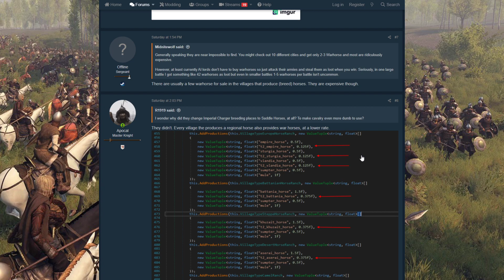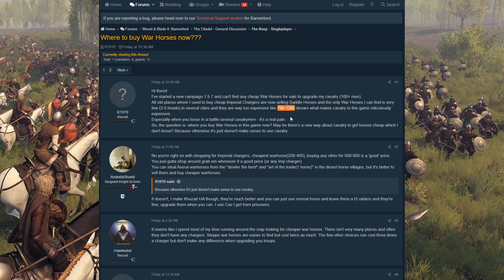Where Should You Buy War Horses At? (Bannerlord Forum Discussion)